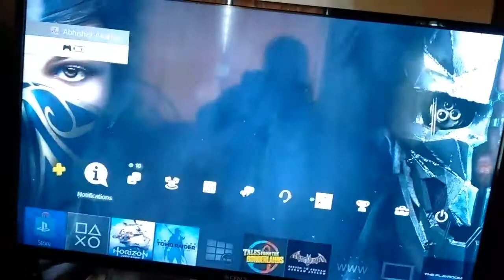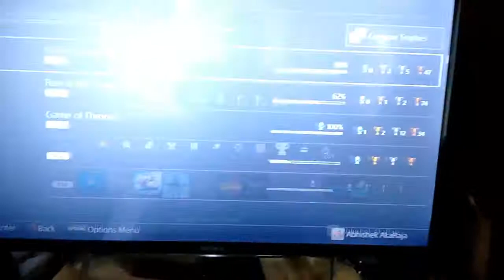Horizon zero dawn platinum trophy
Hello trophy hunters , this is my 20 th platinum and this time is horizon zero dawn . I like the game very much and its trophy list is quit good for trophy hunters. Hope you will like it , enjoy